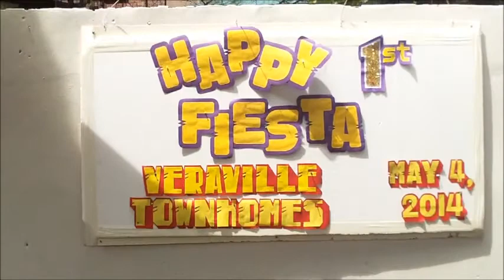BF Veraville - The Holy Mass video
First Fiesta of BF Veraville Montreal Townhomes